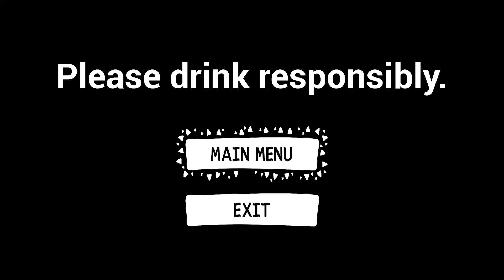大宴会里混进一只醉熊！最后会怎样呢？醉酒爸爸 三爷解说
游戏名：醉酒爸爸